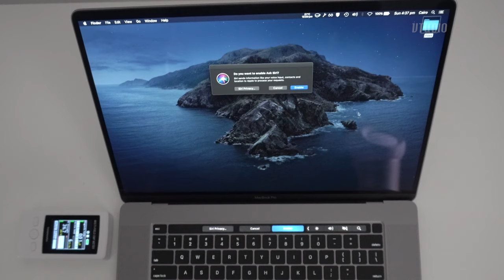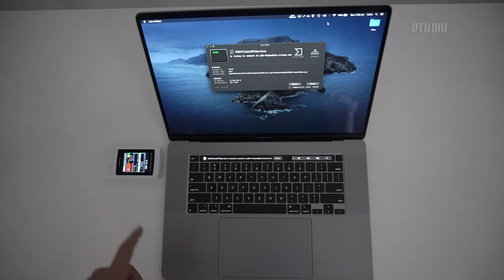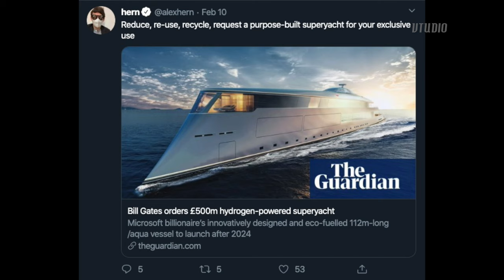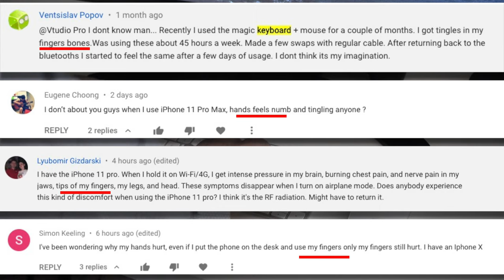MacBook Pro Radiation REVIEW - Fix Bluetooth Disconnections and Safety Tips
In this review we investigate the MacBook Pro's radiation levels to help you get the best bluetooth connectivity to your external keyboard, mouse and trackpad. As well as show you what makes the radiation levels spikes - including calls to Siri and how to keep a safe distance to avoid any potential nastiness.

RESULTS
MacBook Pro has both the Wifi and Bluetooth radio on the top left shooting out up to 150 mW/m2
Razer Blade Stealth has the Bluetooth radio on the left and the Wifi radio on the right, distributing the RF more.
However, from around 5cm the signals dissipate into low microwatt levels.
The Magic peripherals Apple provide shoot up to 20mW/m2 while in use.

NON-IONIZING RF RADIATION
Non-ionizing radiation has been scientifically linked to the reduction of testosterone, memory loss, learning ability and even cancer in rats[1][2]. To learn more about the risks of cell phone radiation, I recommend an excellent talk[3] from Dr Devra Davis[4] (Served on the US Presidential Chemical Safety and Hazard Investigation Board).